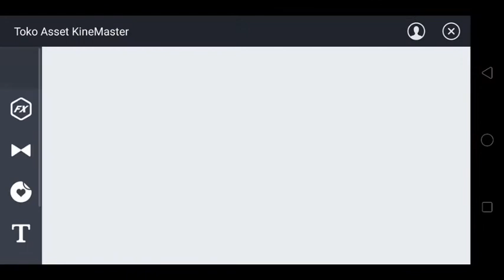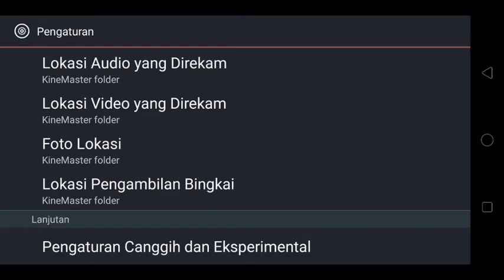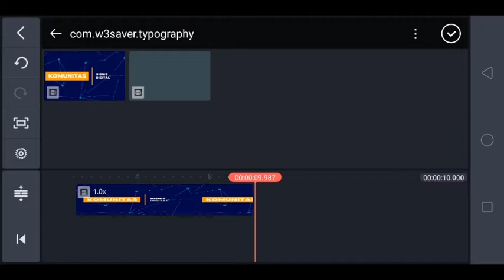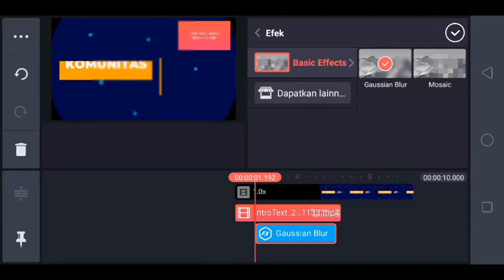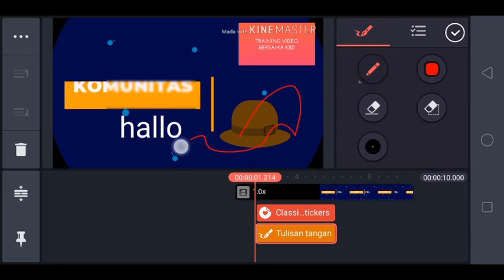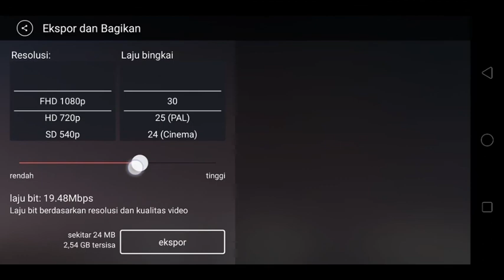kinemaster tutorial - Fitur Keren Aplikasi KineMaster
kinemaster tutorial
Berikut ini adalah fitur keren dari aplikasi kinemaster yang wajib kamu ketahui, kinemaster untuk pemula, kinemaster pro, kinemaster untuk editing menggunakan smartphone ini sangat banyak fitur rahasia nya.